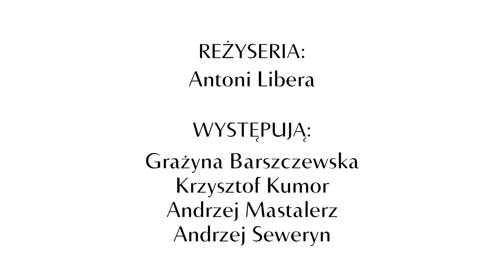Teatr Polski "KOŃCÓWKA" Samuela Becketta reż. Antoni Libera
Samuel Beckett "Końcówka"

Przekład i reżyseria: Antoni Libera
Dekoracje i kostiumy: Dorota Kołodyńska
Reżyseria światła: Piotr Pawlik
Premiera: 2011 r.

OBSADA:
Nagg: Krzysztof Kumor
Nell: Grażyna Barszczewska
Clov: Andrzej Mastalerz
Hamm: Andrzej Seweryn

Studium końca i jego względności.

"Końcówka" należy do najwybitniejszych utworów Samuela Becketta. Po raz pierwszy wykonano ją w 1957 r. w Royal Court Theatre w Londynie przez francuski zespół w języku oryginału. Rolę Hamma kreował reżyser przedstawienia – Roger Blin, któremu autor zadedykował utwór. W roku 1967 dramat ten został zrealizowany przez samego autora po niemiecku, w Schiller-Theater w Berlinie Zachodnim. Do dziś nie schodzi ze scen całego świata. Polska prapremiera miała miejsce niemalże zaraz po powstaniu dzieła - w roku 1957 w krakowskim Teatrze 38 Waldemara Krygiera.

Z beckettowskimi strofami o śmierci, upływie czasu i samotności na scenie Polskiego mierzą się: Grażyna Barszczewska, Andrzej Mastalerz, Krzysztof Kumor i Andrzej Seweryn.